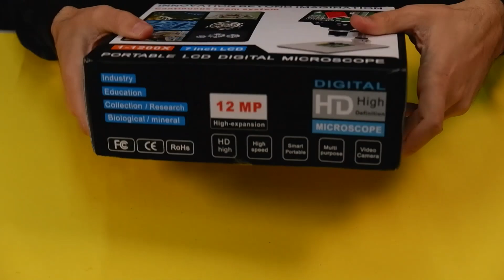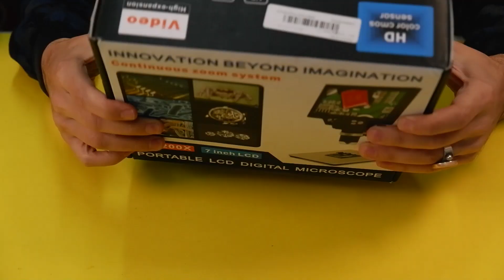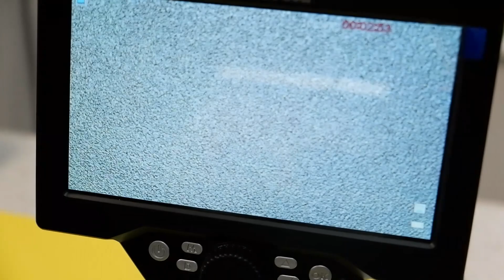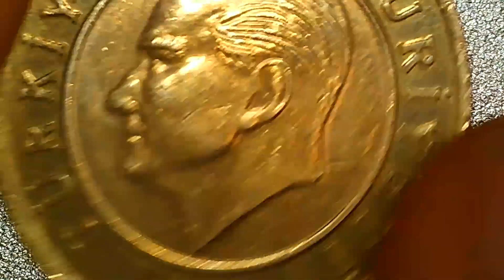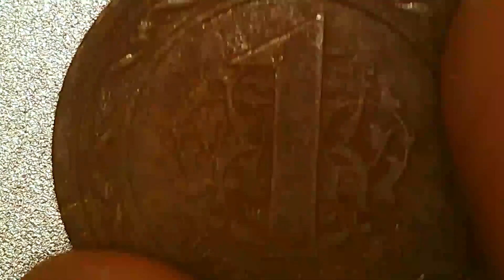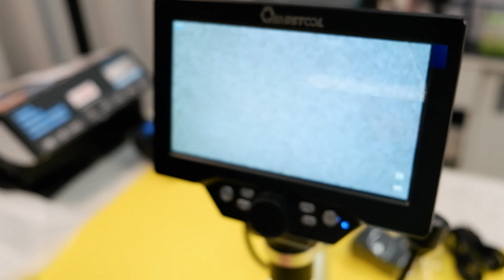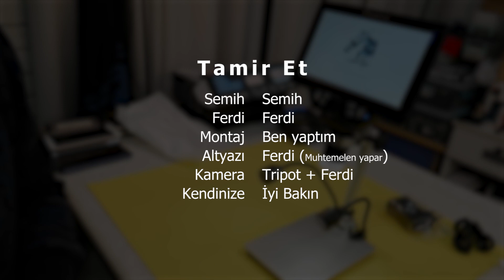Dijital Mikroskopla Her şeye Paraya Bile Baktık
Dijital mikroskop incelediğimiz bu videoda, telefon tamirinde dijital mikroskop kullanımını anlatarak, mikroskopla her şeye baktık hatta mikroskopla para inceledik. Uçak kargo paket açılışı serilerimizi beğeniyorsanız beğenmeyi etmeyi unutmayın.

Özellikleri:

1: Piksel: HD 12 megapiksel
2: Görüntü ekranı: 7 inç HD LCD ekran.
3: Büyütme: 1-1200X sürekli amplifikasyon sistemi.
4: Nesne arasındaki mesafe: 10MM ila sınırsız (farklı mesafeler farklı katlara karşılık gelir)
5: Dahili ultra lityum pil, pil sürekli olarak 4-5 saat çalışabilir (video kayıt çalışma koşulunda olmadığında)
6: On altı dil sistemi: İngilizce, İspanyolca, Rusça, Korece, Japonca, Tayca, İbranice, Portekiz, Almanca, Fransızca, İtalya, Türkiye, Çekçe, Polonya, Geleneksel Çince, Basitleştirilmiş Çince.

İndirimli linkler Hikayede sadece indirim geldiğinde paylaşılmaktadır. İndirim zamanları belli değildir.

📢 Dikkat Çok Önemli Bilgilendirme Lütfen Okuyun !!!
Tamir et, bu videoda yer alan herhangi bir bilginin, ürün önerisinin ve telefon tamirinin bir sonucu olarak ortaya çıkan mal hasarı, manevi çöküş veya yaralanma için hiçbir sorumluluk kabul etmez. Tamir et, kontrolü dışındaki faktörlerden dolayı, bu videoda yer alan hiçbir bilgi, belirli bir sonucun açık veya zımni herhangi bir garantisini veya garantisini oluşturmayacaktır. Videolarımız para kazanma tavsiyesi vermez ve kesinlikle bir taahhüt içermez.